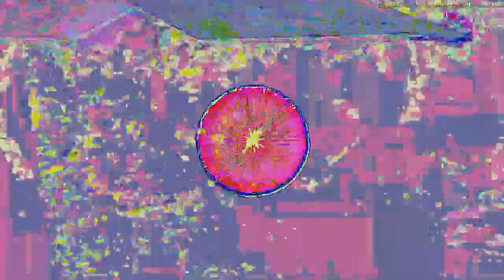[EPILEPSY WARNING] Movie 23 02 18 11h37m47s